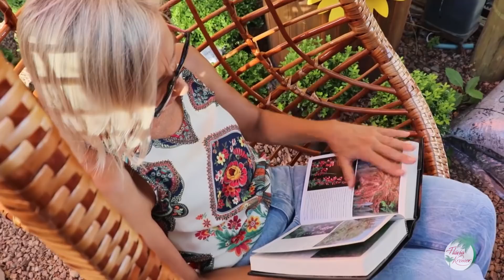🍃Como fazer um jardim no piso acimentado | Flávia Kremer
Neste vídeo vou te dar dicas de como ter um jardim na sacada, na Lage, no seu piso acimentado de casa. Com essas dicas você vai ter o seu cantinho mais aconchegante, mais harmônico e do jeitinho certo, bem charmoso com as plantas e vasos adequados para o local. Bom vídeo.
Sucesso nas suas plantas e flores. 🍀🌸💚

Neste canal te dou dicas de como cuidar das suas plantas e flores.
Se você curtir essas dicas NÃO ESQUECE seu deixar o seu like e um comentário pra eu saber se você gostou ou não deste vídeo.

Conta pra mim nos comentários: qual sua maior dúvida sobre plantas e flores?
Tem alguma sugestão para o próximo vídeo? Deixa aqui nos comentários😉

🖥️ Nossos Cursos e Ebooks 📗:
📗 Ebook como cuidar das suas plantas e flores o ano inteiro
🖥️Curso online: Como ter plantas lindas dentro de casa ou apartamento
🖥️Curso online: Eu Florista Curso de buques, buques de noiva, box com flores..